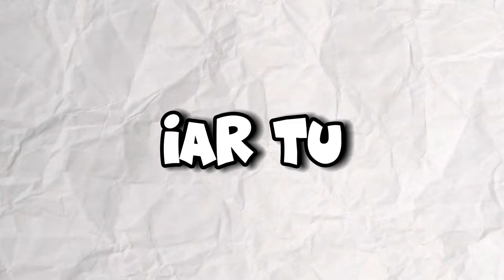De-a V-ati Ascunselea TROLL cu *TATAL* STRICT in Minecraft !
Joc: Minecraft - TATAL STRICT si CIUDAT, l-a dus pe fiul sau, Vladut, la Hide and Seek si s-a ofticat. *Ce-a urmat..* 🎮😱

*TAG-URI, IGNORA-LE*

BROOKHAVEN ROMANIA
GHICESTE LOGO
STUMBLE GUYS
MADALIN
ISILENT
ISILENT STUMBLE GUYS
ISILENT MINECRAFT
SILENTIOSU
ISILENT ANDREI2010
ISILENT NEWCRAFT
ANDREI2010
ANDREI 2010
ANDREI2010 SONG
NOCIV
NOCIVANU
PANDALINII
NOCIV MINECRAFT
NOCIVANU MINECRAFT
NOCIV SKINCRAFT
NOCIVANU SKINCRAFT
qsanity
INSANITY PLUS
INSANITY STUMBLE GUYS
INSANITY MINECRAFT
INSANITY SKINCRAFT
MINECRAFT DAR
CHESTOS MINECRAFT
CHESTOS
MINECRAFT SHORTS
MINECRAFT
JOCURI HORROR
MARIUS IANCU
MAXINFINITE
MAXINFINITE HORROR
MAXINFINTE STUMBLE GUYS
MAXINFINITE MINECRAFT
MAXINFINITE BANBAN
MAXINFINITE PISICAMIAUMIAU
MAXINFINITE PISICA
MAXINFINITE SI PISICA
MAX PISICA
MAX PISICAMIAUMIAU
PISICAMIAUMIAU ROBLOX
PISICAMIAUMIAU
MAXINFINITE ROBLOX
MAXINFINITE HORROR
OVIDIU700
OVIDIU700 NOCIVANU
HUDINASUL
MOTAN SHOW
LUCALUK
LUCALUK ANABANANA
ANABANANA
LUCALUK ANA BANANA
ANA BANANA
LUCALUK IHATEPINK
ISILENT CU ANDREI2010
BOGDAN IBMFAMILY
BOGDAN IBM FAMILY
BOGDAN IBM
IBM FAMILY
IBM
DANU VLOGS
IBM DANU
DANU IBM
BOGDAN DANU
DANU BOGDAN
KLORNA
JAKEY
minecraft viata la scoala
ROBLOX
ROBLOX DOORS 2
ROBLOX ROMANIA
COPIL TOXIC
UN COPIL TOXIC PE MINECRAFT
IRAPHAHELL
IRAFAEL
RAFAEL
IRAPHAHELL CLIPS
RAFAEL STUMBLE GUYS
RAFAEL MINECRAFT
RAFAEL ROBLOX
COCOLIX
JOCURI CU MAXINFINITE
CRYSTYM96
FLOWRIAN
zasami
zasami minecraft
MITZUU
MITZU
ARIANA MTZ
ARIANA MITZUU
ARIANA MITZU
MITSU
AI SILENT
AI SAILENT
MEITII
SKINCRAFT
PARKCITY
24 DE ORE
minecraft romania roleplay
GRANDCITY
RAFAELG DARIUSEL2012
iubita lui
iubita lui dariusel2012
dariusel
rafaelg
fana
fana nebuna
fana in minecraft
fana nebuna
am o fana
am o fana nebuna
alice2012
alice
dariusel2012 alice
dariusel2012 alice2012
farsa
prank
fana nebuna iubit secret
o spionez 24 ore
o spionam 24 ore
o spionez 24 de ore
iubitul lui alice2012
o trollez cu hack la construit in minecraft
alice2012 mara2012
mara2012 alice2012
mara alice
dariusel mara
dariusel2012 mara
weird strict dad
weird strict dad roblox
weird strict dad in minecraft
roblox weird strict dad
tatal strict